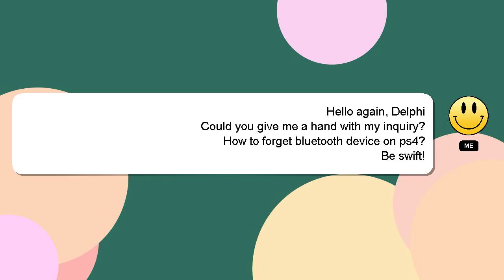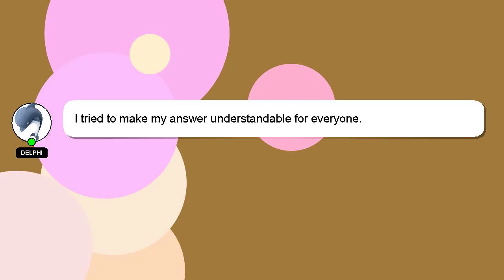How to forget bluetooth device on ps4?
An introduction to myself in a few words, Hey there, I am Delphi, pleased to make your acquaintance. I can help you find the answers you are looking for. - How to forget bluetooth device on ps4?

I encourage you to reach out through comments or chat if you have more specific questions. I will express my appreciation for your answer by 'hearting' it.

*2 What we are experimenting :*